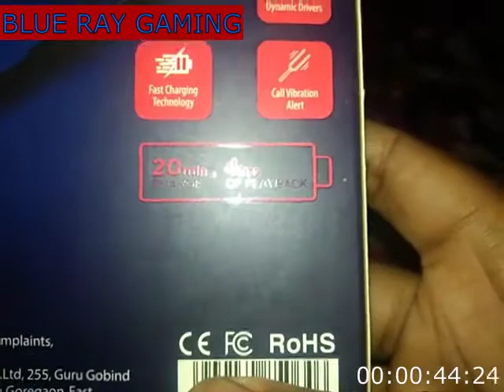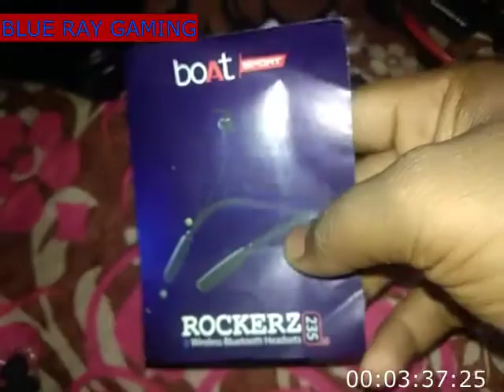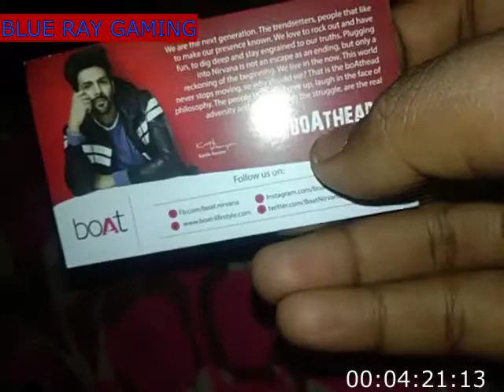BOAT Rockerz 235V2 UNBOXING and Review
HELLO GUYS this is my first youtube journey
guys please sopport me to grow up my channel
and i'm back with a new video

BOAT  rockerz 235v2 buying link- -                          boAt Rockerz 235v2 with ASAP charging Version 5.0 Bluetooth Headset

BYE BYE GUYS SEE YOU on my next video take care

                                                  OR
                              I'LL EAT YOU ICECREAM
BYE ''''''''''''''''''''''''''''''''''''''''''''''''''''''''''''''''''';;;;;;;;;;;;;;;;;;;;;;;;;;;;;;;;;;;;;;;;;;;;;;;;;;;;;;;;;;;;;;;;;;;;;;;;;;;;;;;;;;;;;;;;; _____________________________ {{{{{{{{{{{{{{{{{{{{{}}}}}}}}}}}}}}}}}}}}}}}}"""""""""""""""""""""""""""""""""""""""""""""""""""""""""""""""""""""""""""""""""""""""?%%%%%%%%%%%%%%%%%%%%%%%%%%%%%%%%% !@@@@@@@@@@@@@@@@@@@@@@@@@@@@@@@@@@@@@@@@@@@@@@@@@@@@ $$$$$$$$$$$$$$$$$$$$$$$$$$$$$$$$$$$$$$$$$$$$$$$$$$$$$$$$$$$$$$$$$$$$$$$$$%%%%%%%%%%%%%%%%%%%%%%%%%%%%%%%%%%%%%%%%%%%%%%%%%%%%% &&&&&&&&&&&&&&&&&&&&&&&&&&&&&&&&&&&&&&&&&&&&&&&&&&& (()()()()()()()((((((())))))))))))))))(((((((((((())))))))))))))))(((((((((((((((())))))))))))))))))(((((((((((())))))))))))))))))((((((((((((()))))))))))))))((((((((((()))))))))))))))__________________________________________________________